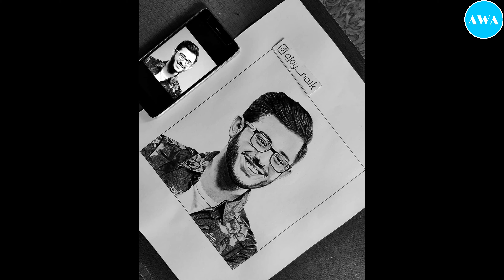CarryMinati Portrait Drawing|YALGAAR |Ajey Nagar|ART WITH AJ|(Step by step)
Time taken to complete this portrait:9 hrs
Materials :using graphite pencils on ivory sheet.
.Song & lyrics: Ajey Nagar(CarryMinati).

Artist: Ajay Naik.